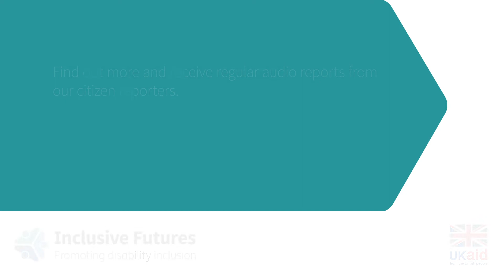Inclusive Futures Citizen Reporters Trailer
Coming soon... our team of citizen reporters.

People with disabilities, reporting on the issues affecting their lives; uncovering views and perceptions of disability where they live, and the real experience of those affected by discriminatory attitudes.